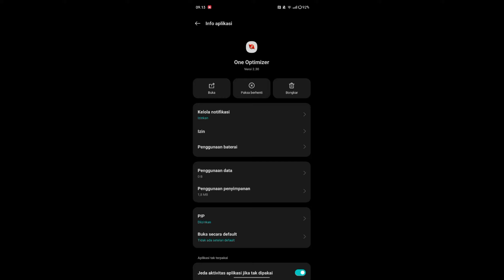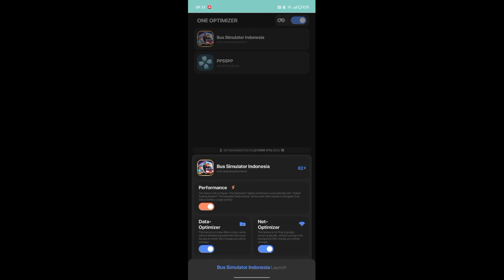One Optimizer Premium Versi Terbaru 2023 - Optimalkan Semua Game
One Optimizer Premium Versi Terbaru 2023 - Optimalkan Semua Game, Kali ini saya membagikan aplikasi overlock performa game android, overlock cpu, overlock fps,